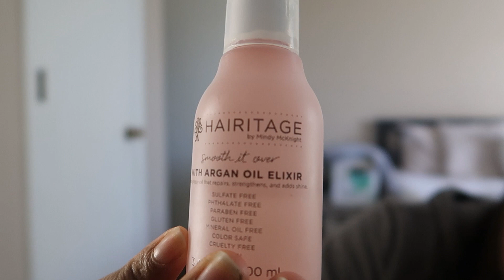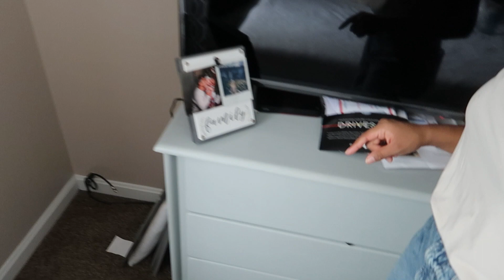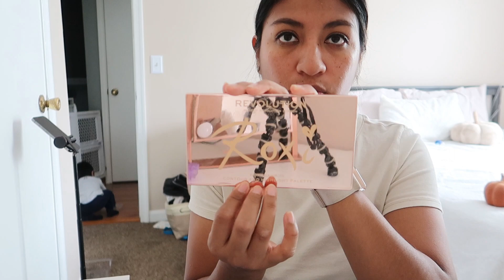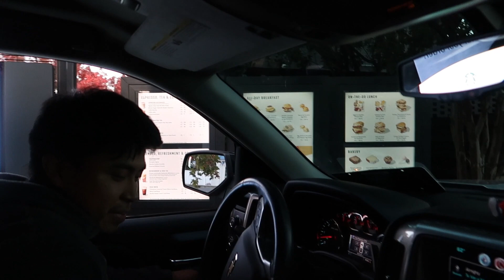UNA SEMANA CONMIGO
Una semana conmigo, que les parece los vlog largos?